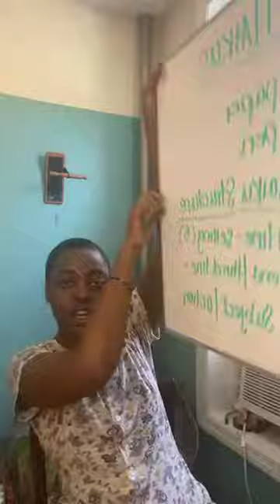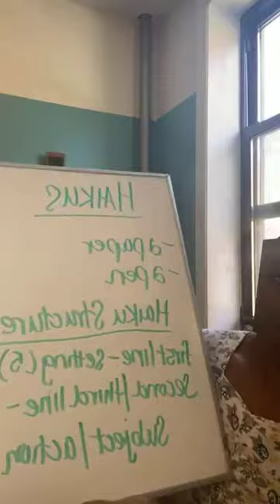Artist at Home #2: Haiku Lesson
Join Monique for a fun and adaptive haiku writing lesson.